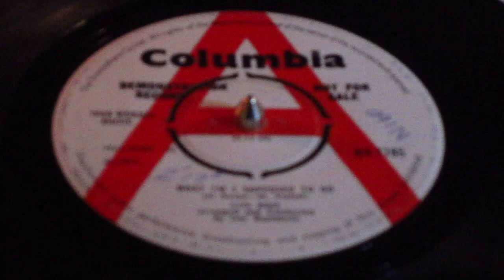Lita Roza - What Am I Supposed To Do - Columbia DEMO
Ivor Raymonde is a producer who was used to working with ladies had the power to emit an explosive vocal. He of course guided the likes of Dusty Springfield on many of her standout performances. Likewise with the much recorded but comparatively unsuccessful Lita Roza Mr. Raymonde lays down a full orchestra arrangement to compliment Ms. Roza’s booming vocal.
Holly St. James style kettle-drums open the proceedings with a cooing girl-group embellishing the backing as banks of strings and blaring trumpets build up the Northern Soul backing.
Big vocals - Big productions you cannot ignore them, especially when the two aspects are equally matched.
This irresistible 1965 UK Red & White DEMO is is sparkling condition, close vinyl inspection reveals only a few hairline blemishes under light - the Red & White label has the radio station time written in biro 2’ 17” - and the file # to the right (see scan)
Incredibly rare offering that most British dedicates will be unable to boast of ownership of this vital 45.

£ 25.00